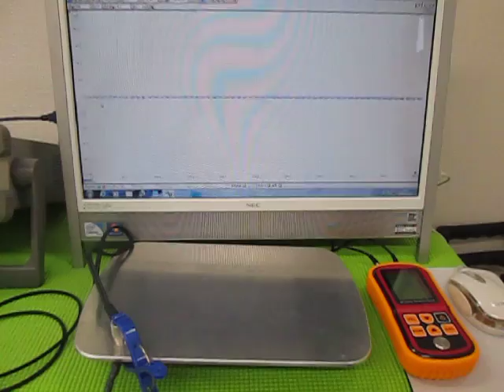音圧測定装置：超音波テスターを利用した実験動画 Ultrasonic experiment